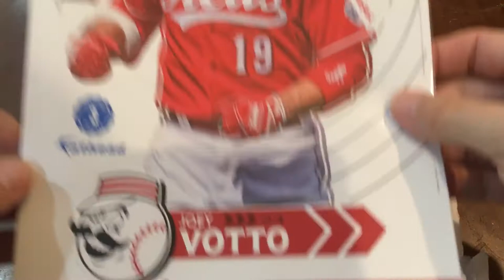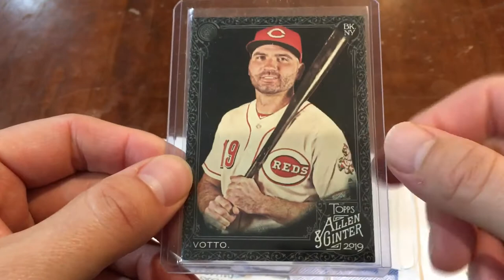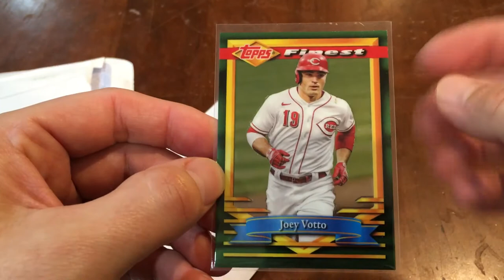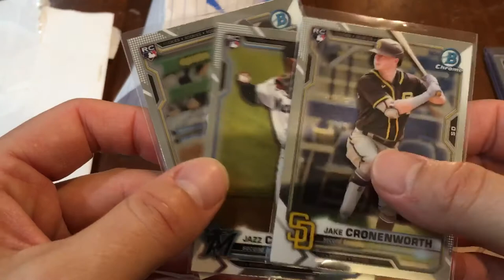Recent pickups and important announcements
Wanted to show a few recent pickups.  Also, a few quick announcements about 2 exciting upcoming videos on the channel.  Enjoy!!!